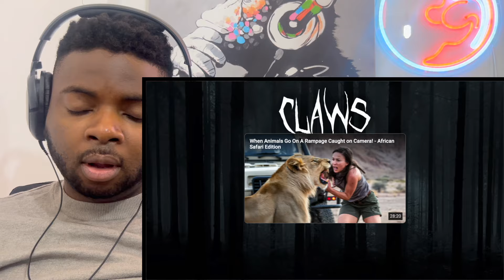Brit Reacts To THE SCARIEST BEAR ENCOUNTERS!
Hi everyone, I’m Kabir and welcome to another episode of Kabir Considers! In this video I’m going React To THE SCARIEST BEAR ENCOUNTERS!

Kabir Considers
Hornchurch
RM12 9JG
United Kingdom